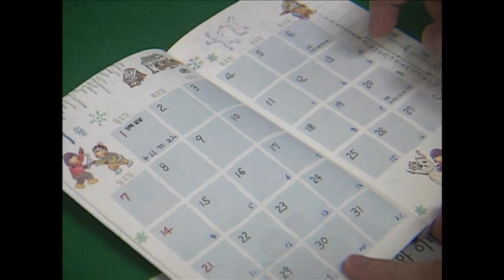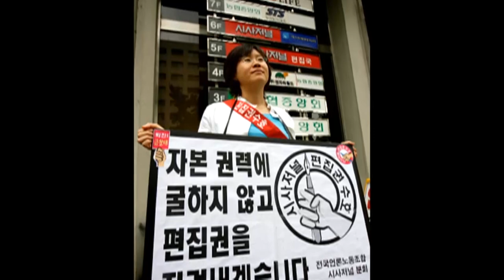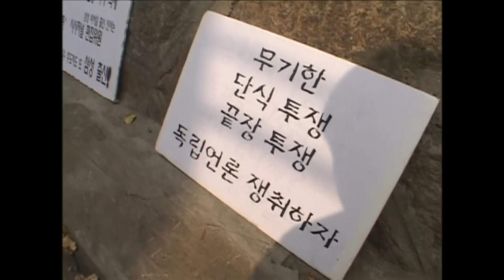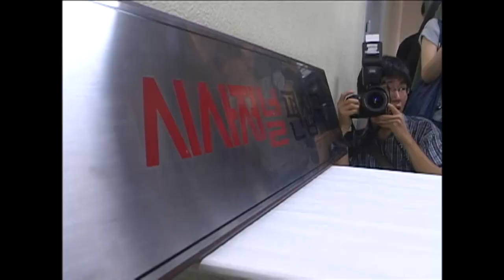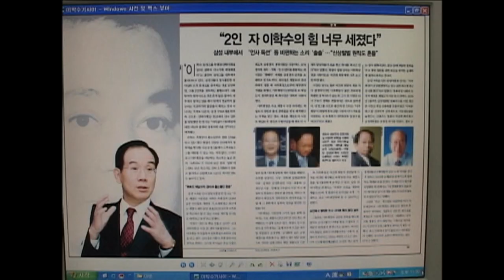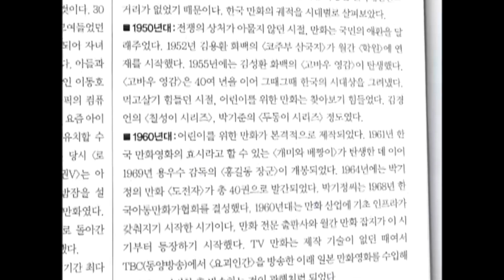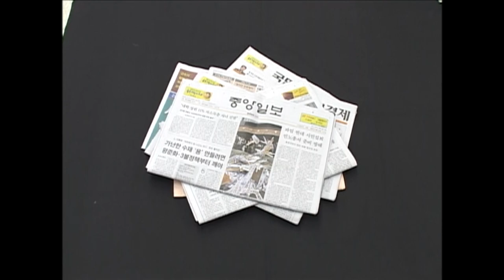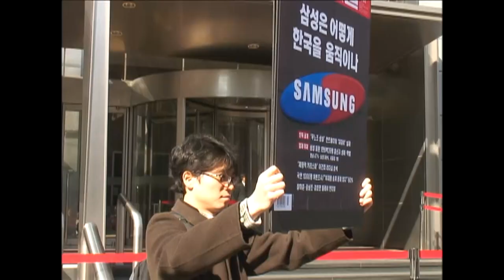[Full] 기자(記者)로 산다는 것_MBC 2007년 7월 3일 방송